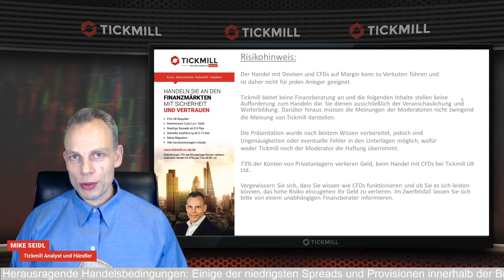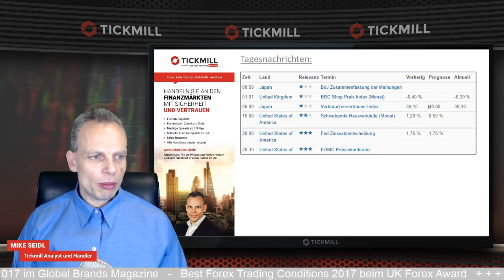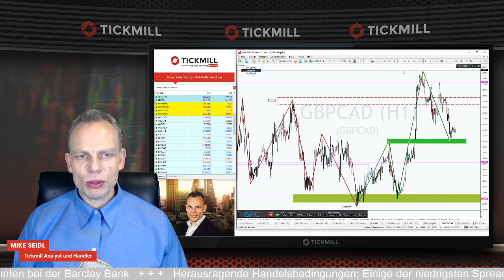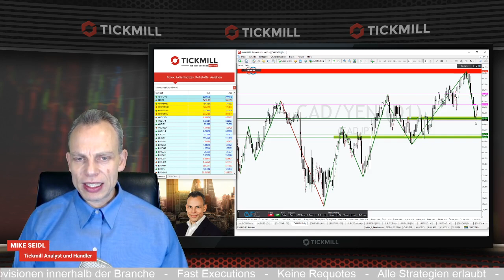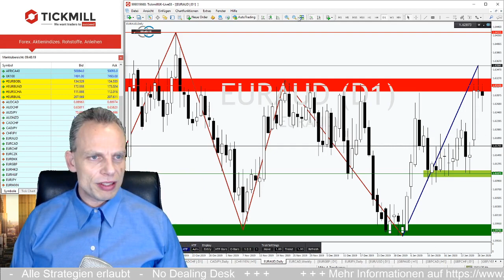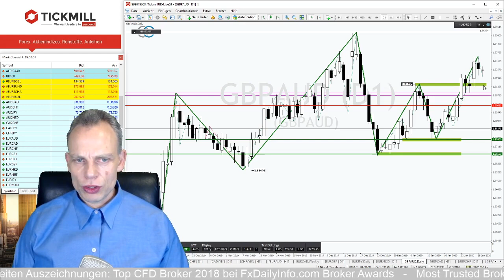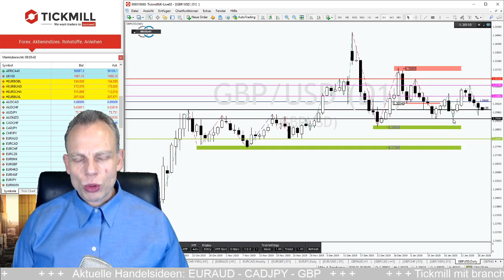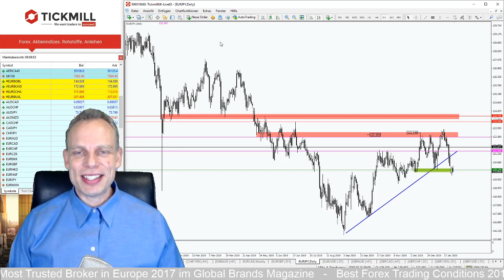Spielen die Bären am Widerstand im EURAUD ihr Potential aus?